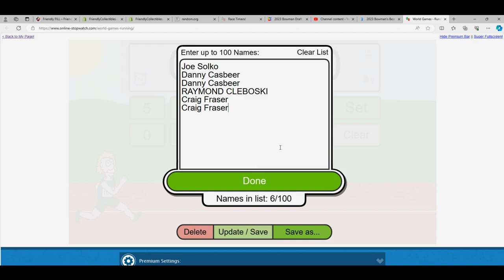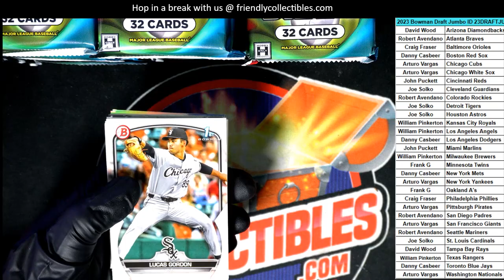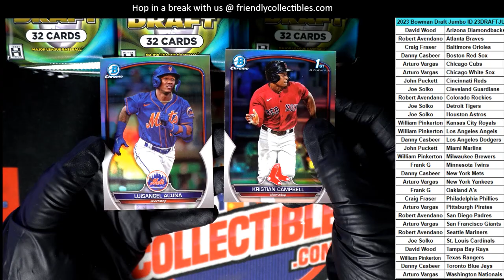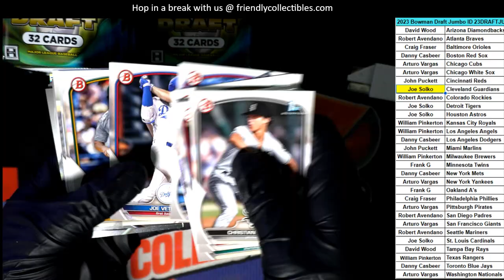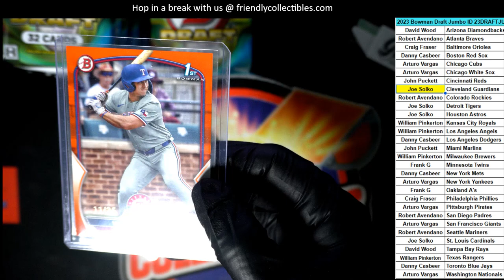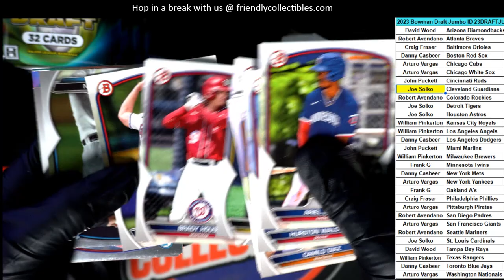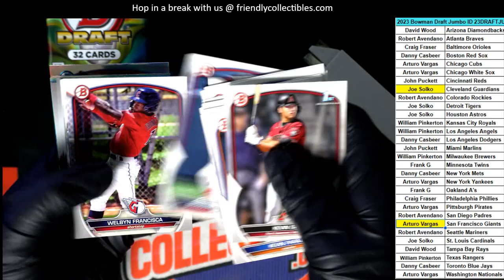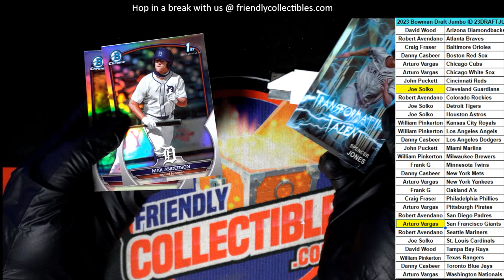2023 BOWMAN DRAFT JUMBO ID 23DRAFTJUMBO122